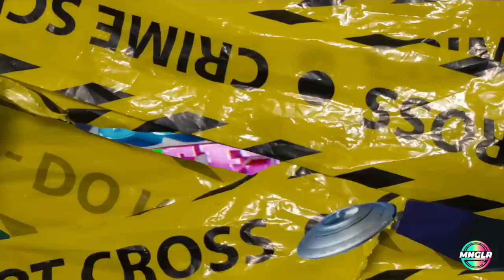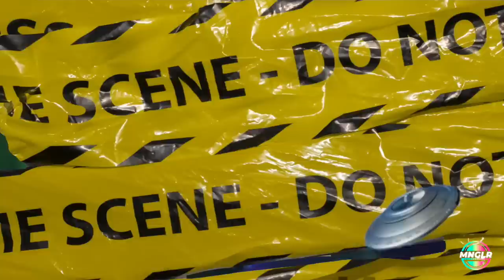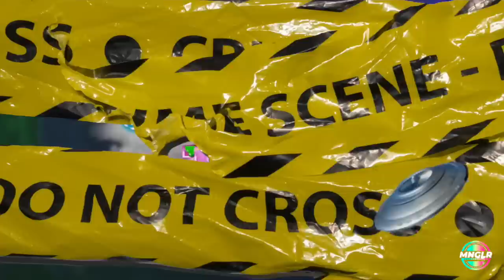Set La Calavera - Especial GuaraTech 2 - Dj Rocka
Hola, les presento mi nuevo Set La Calavera, especial GUARATECH 2

Pd: agradezco a los amigos y colegas djs por su música y así poder entregar alegría a todo el publico.
la Guaracha no es una moda .. es un MOVIMIENTO